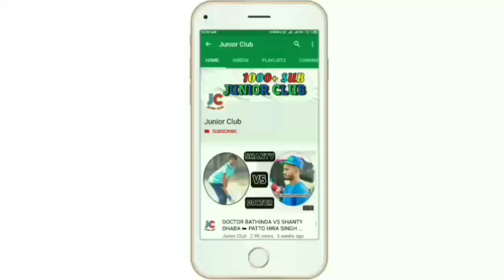SHANTY DHABA VS BONGO JONEWAL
SHANTY DHABA BATTING

BONGO JONEWAL BATTING

SALANA CRICKET CUP FATEHGARH SAHIB